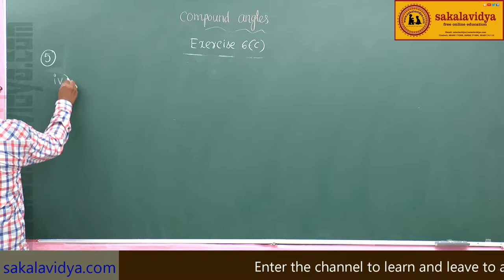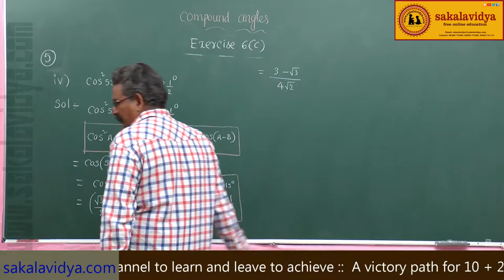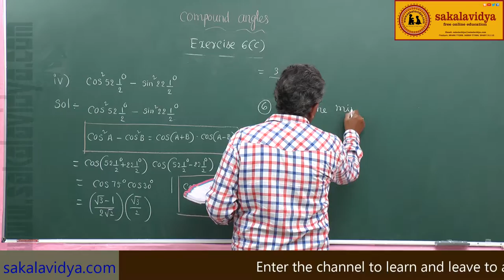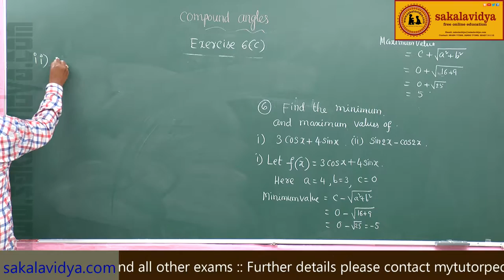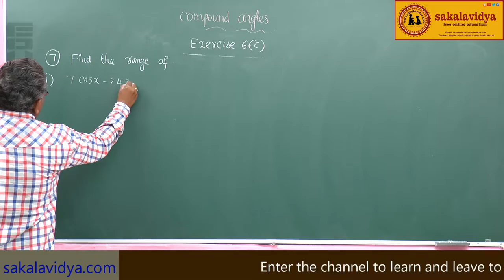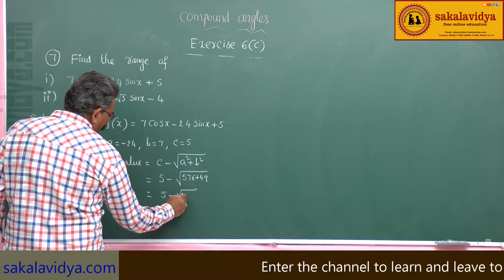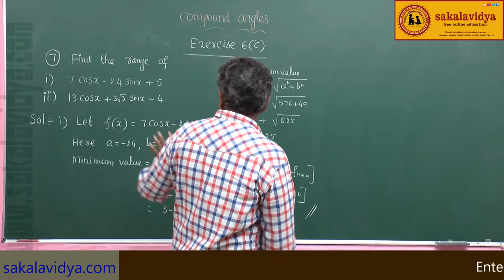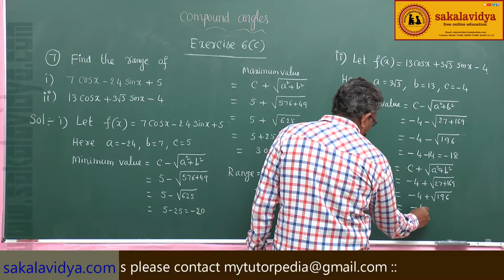TRIGONOMETRY (COMPOUND ANGLES) PART 18